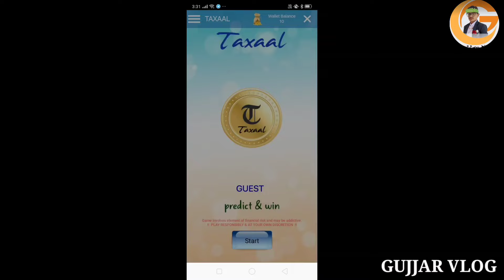નાઈટ ના સીન ડાંગ દરબાર ફુલ મસ્તી vlog saru dangi comedy